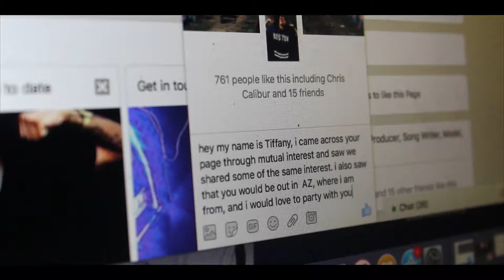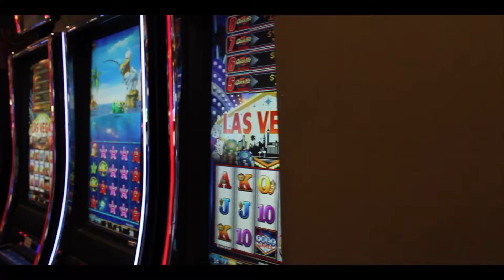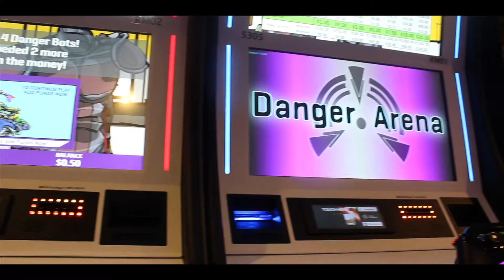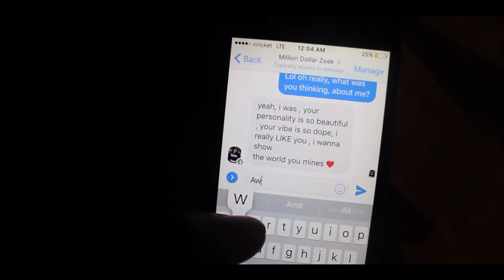Persuasive The Film - Free Movie (Short Film) Starring Brandie Poquee